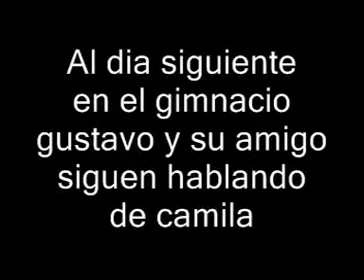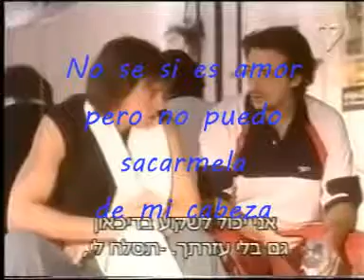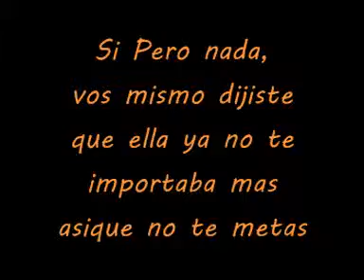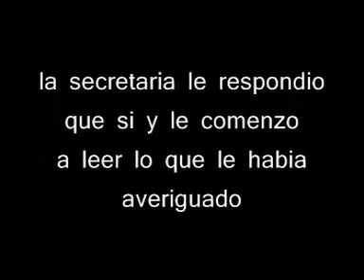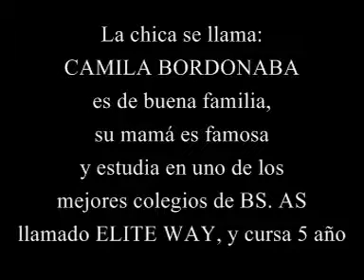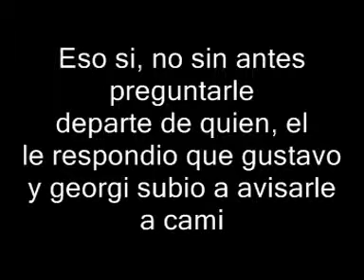Webnovela ESTAS TAN CERCA ( 4 cap.)